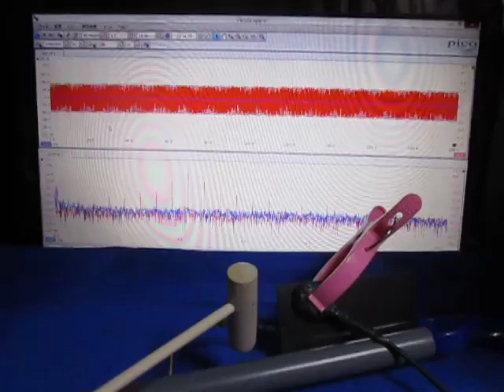超音波テスターを利用した実験動画